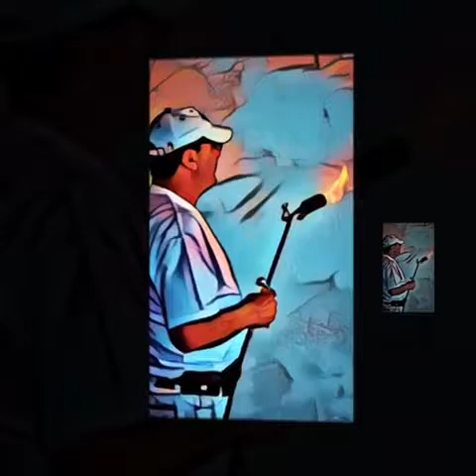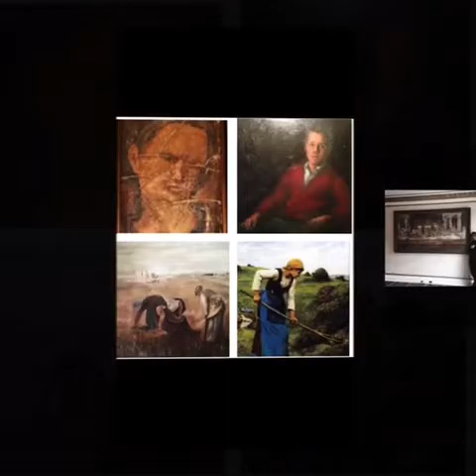Paul Asher Cohen Artist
Art Work
San Rafael USA